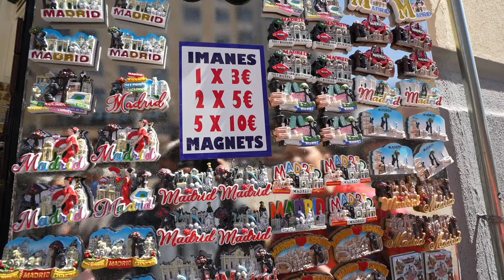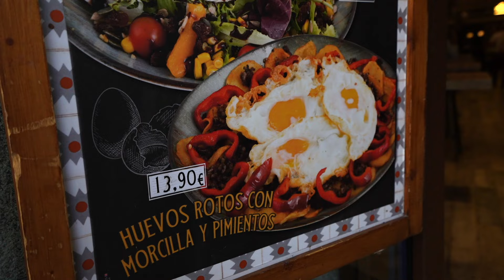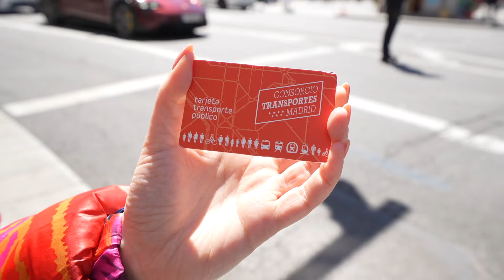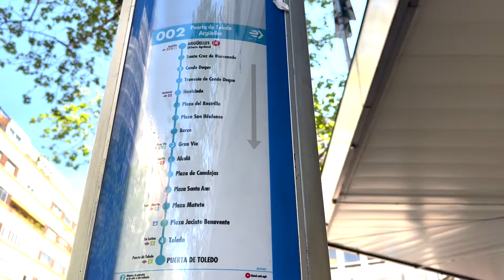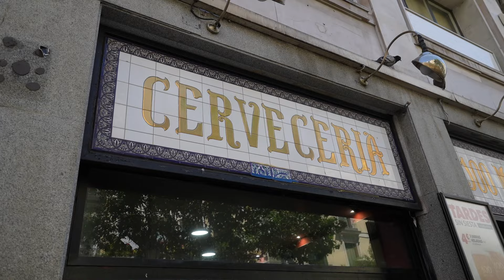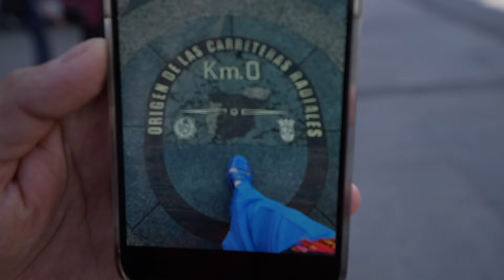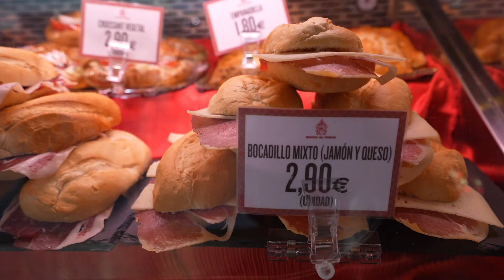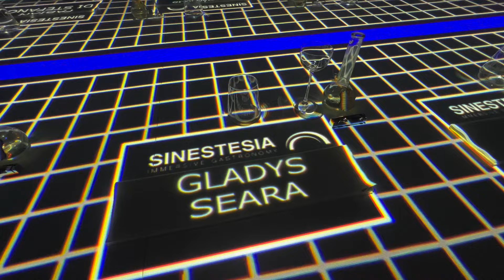24 horas en Madrid: ¿qué hacer durante un día en la capital de ESPAÑA? | GLADYS SEARA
24 horas en Madrid: ¿qué hacer durante un día en la capital de ESPAÑA? Es un video en el cual recorremos los lugares más significativos de Madrid y disfrutamos de su comida, gente y cultura.

0:00 ¿Qué veremos en 24 horas en Madrid?
0:38 Puerta de Alcalá y El Retiro
7:00 Cibeles
8:52 Desayuno típico
12:58 Transporte
15:01 Gran Vía
21:20 El Rastro y Sol
26:06 Plaza Mayor y Mercado de San Miguel
28:29 Restaurante de realidad inmersiva
29:49 Ida al aeropuerto

Si haces todo lo anterior, envíame una captura de pantalla al privado de Instagram y te respondo con un saludo en video.

O

❤¿Quieres que tu marca aparezca en mis videos?❤

Soy periodista y locutora venezolana. Vivo en Caracas y en este canal quiero compartir contigo mi punto de vista de las sociedades que conozco, su gastronomía, transporte, cultura, creencias y costumbres.